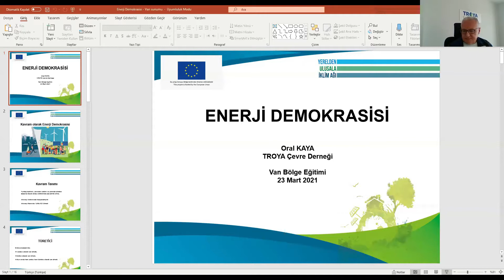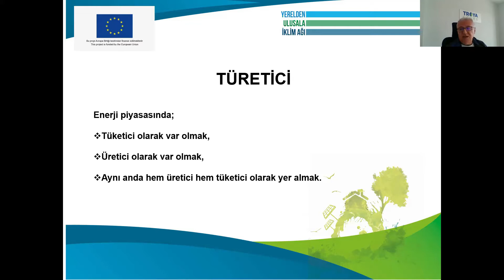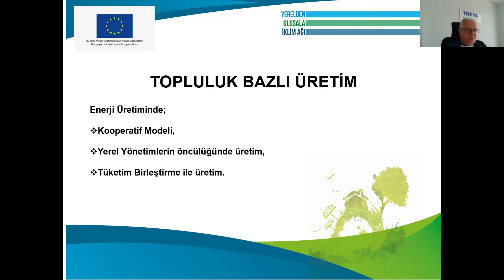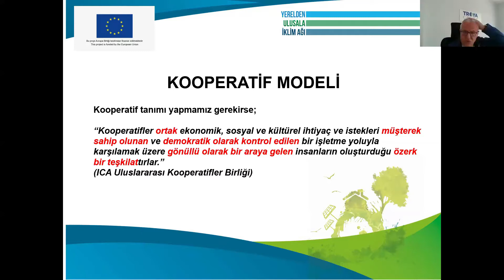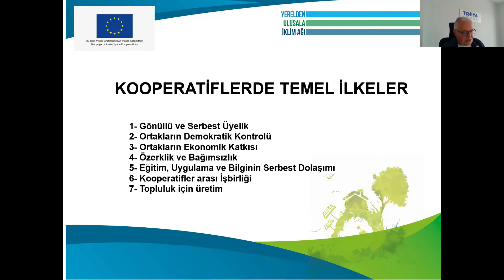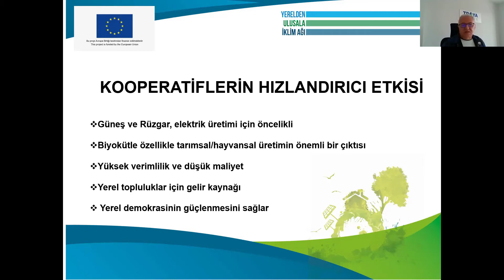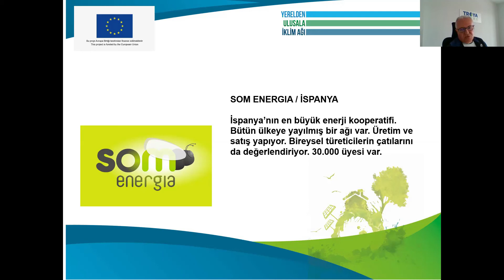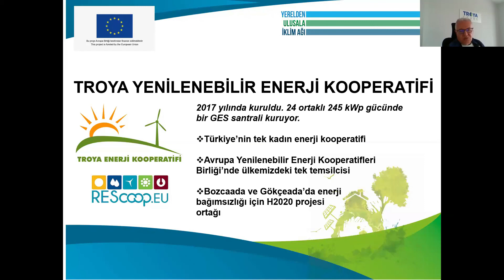23 Mart 2021/ Oral Kaya “YERELDEN ULUSALA İKLİM AĞI” Van Bölge Eğitimi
ENERJİ DEMOKRASİSİ

Avrupa Birliği’nin Türkiye’de Sivil Toplumun Geliştirilmesi Hibe Programı tarafından desteklenen, Temiz Enerji Vakfı ve Küresel Denge Derneği ortaklığında, Ocak 2020’den bu yana süren, “Yerelden Ulusala İklim Ağı” projesi kapsamında, 23-24 Mart 2021 tarihlerinde, Van Bölge Eğitimi (Van, Batman, Muş, Siirt, Bitlis, Şırnak, Hakkari) Zoom platformu üzerinden gerçekleştirildi.

"Videoların içeriğinden konuşmacılar sorumlu olup herhangi bir şekilde Avrupa Birliği veya Temiz Enerji Vakfı'nın görüşlerini yansıttığı şeklinde yorumlanamaz."